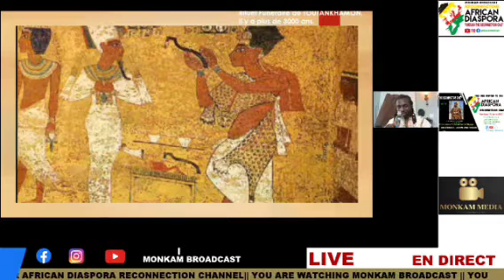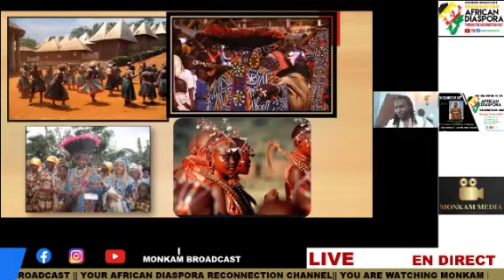Who are Ancestor? What is their role ? Part 2/2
The ReConnection Chat with Brother Monthé Tchakounté